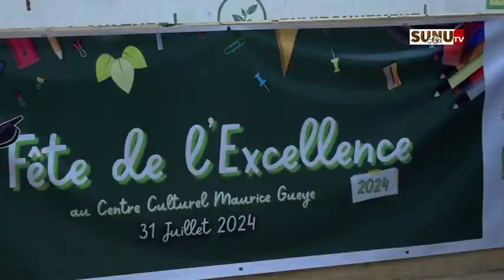Rufisque / Fête de l'excellence 2024 : la Fondation Sococim honore les meilleurs élèves de l'année